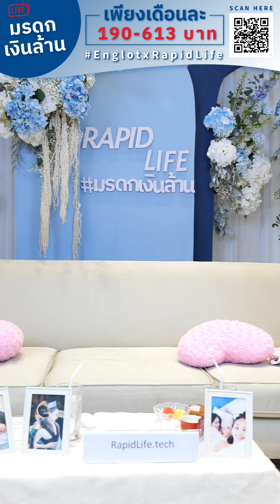อิงฟ้า ชาร์ลอตต์ P'Char: ไหว้เจ้าบ่าวก่อนขึ้นห้อง❤️ P'fa hạnh phúc đón sinh nhật sớm cùng vợ yêu